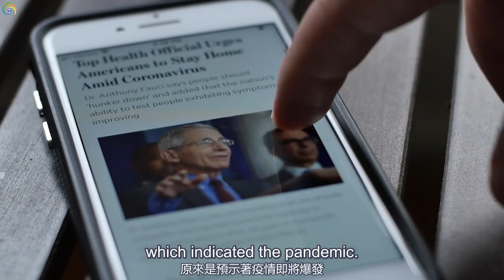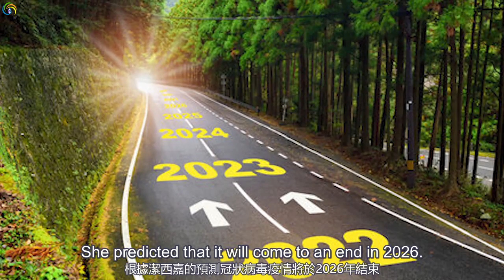Psychic Predicted It Will End in 2026 [3rd Eye Insight]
British psychic claimed that she saw covid pandemic and everyone wearing masks years before. She recently shared her predictions for the next few years, including the covid pandemic, British politics, the British royal family and the showbusiness circles. British astrologer explains that the world now is in a special time similar World War II. It’s a complete and total revolution. She predicted that it will come to an end in 2026. It’s same as China ancient prophets’predicts.

0:00 Predicted covid pandemic just like a black cloud engulfing the world
1:23 Start to read professionally
2:03 Predictions for next few years
4:03 British astrologer Jessica Adams